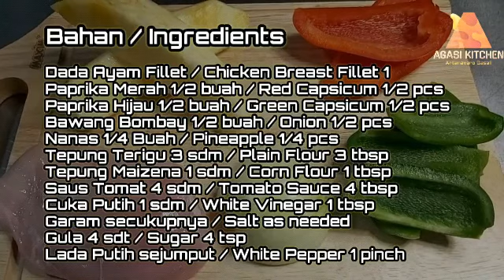SWEET & SOUR CHICKEN ~ AYAM ASAM MANIS ~ Ayam Kuluyuk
Happy Cooking & Keep Smiling

AGASI KITCHEN
Artanavaro Gasali